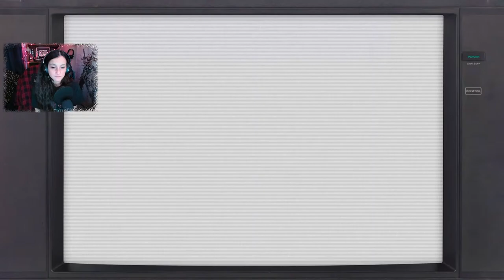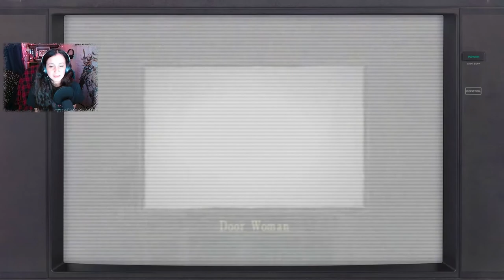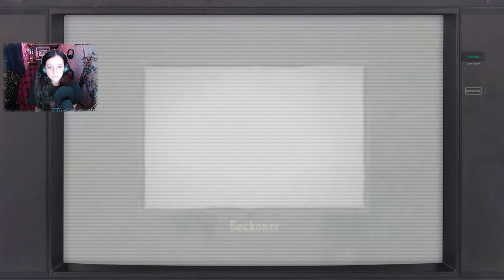The Lost Village - Fatal Frame 2 Crimson Butterfly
1 of 4.

The Fatal Frame series (one of my fave too) is the first few horror games I played on stream. I did my best to have no spoilers~

Pardon the audio/camera quality, this was VERY early on.

Originally played June/July 2021.